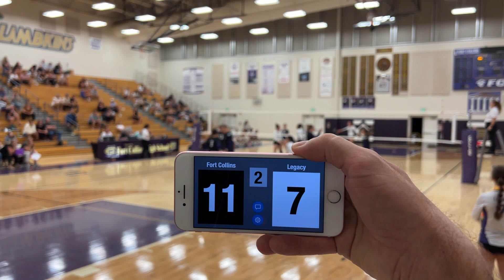2023-09-06 Fort Collins Volleyball vs Legacy 2